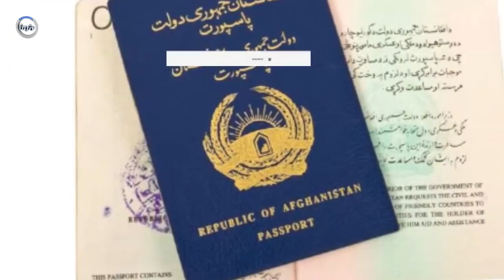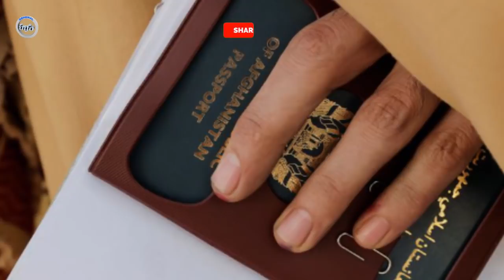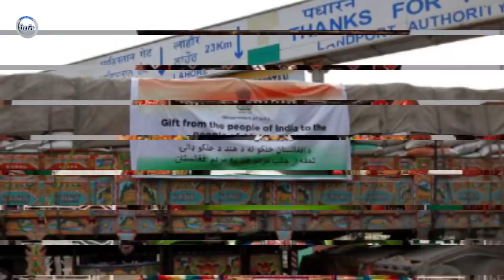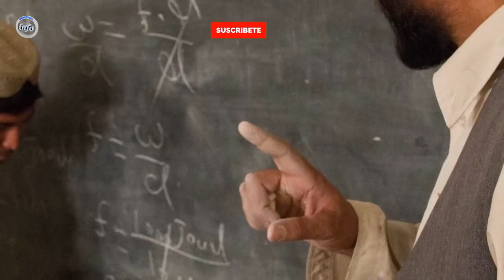عاجل: با شنیدن این خبر خوشی های سحری تان 100 برابر میشود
سحری افطارخوش خبرهای عاجل